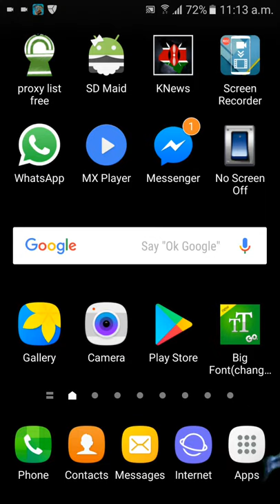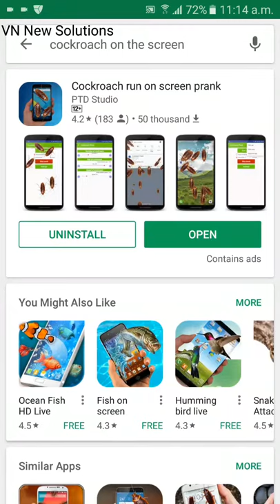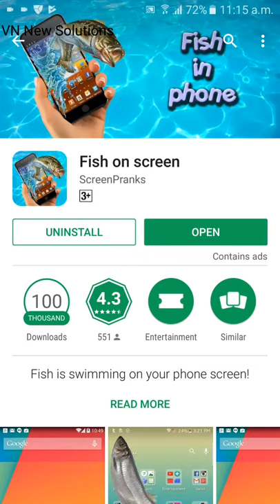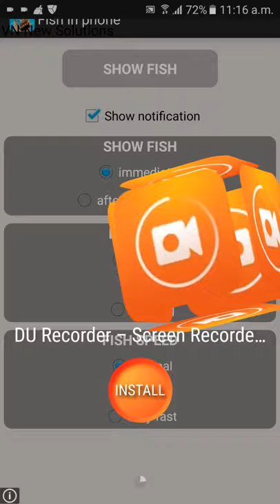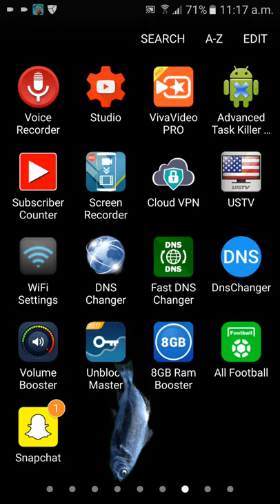Fish is swimming on your phone screen!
This app shows a swimming fish on your screen on top of other opened apps